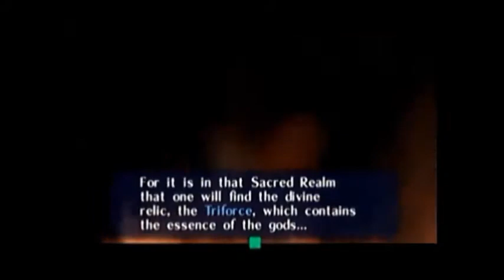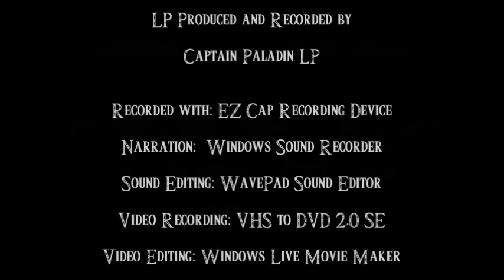The Legend of Zelda Ocarina of Time: Episode 3, Lon Lon Ranch and Marketplace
We briefly visit Lon Lon Ranch, and then we head towards the Castle Marketplace before we meet with Princess Zelda, and I poorly imitate the legendary entertainer Jimmy Durante.